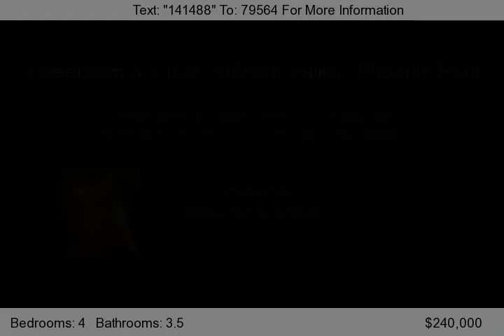5235 W EL CORTEZ TRL, Phoenix, AZ 85083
OWNERS DREAM HOME 4 bedroom, 3.5 bath home in Phoenix, Stetson Valley. Upgraded kitchen cabinets/granite counter tops,Stainless Steel Appliances, 2nd bedroom w/private bath, This North Phoenix, Stetson Valley 4 bedroom, 3.5 bath home has a master Bedroom w/dual sinks as well as separate tub and shower. A Stetson Valley gem has neutral paint/carpet colors. A 4 bedroom 3.5 bath home is beautifu...